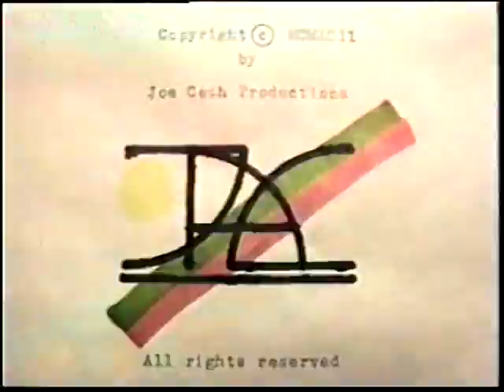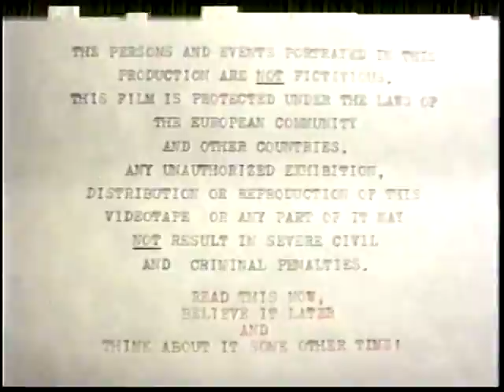Erika and Achim's Wedding, Part III (3)